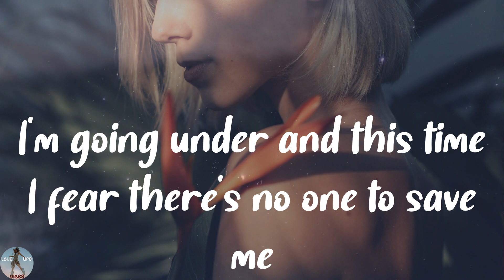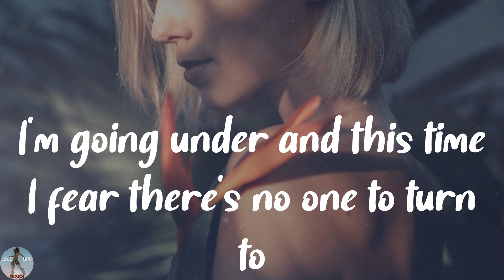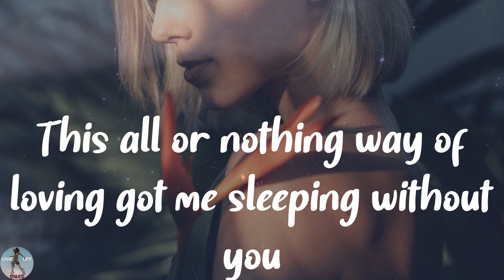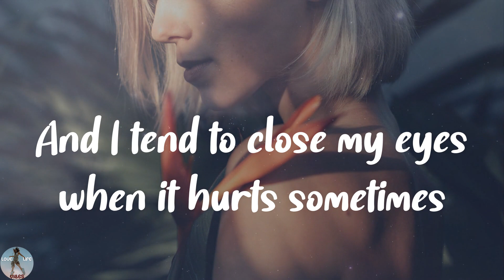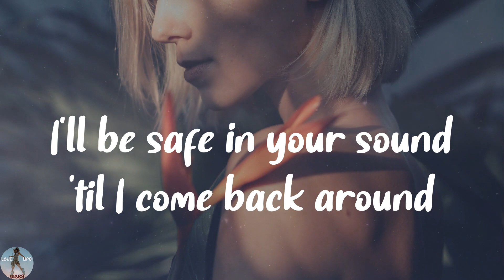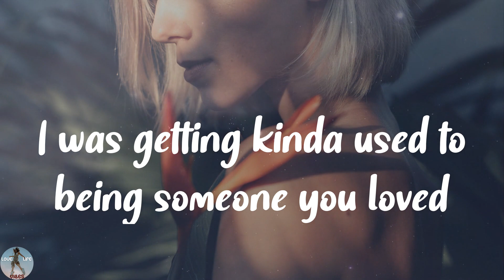Lewis Capaldi - Someone You Loved (Lyrics)